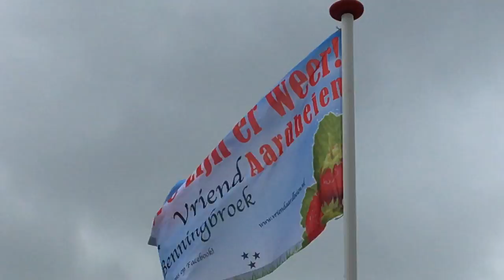vlog 9, week 4 april 2017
Deze video gaat over week 4 april 2017 (vlog 9) @vriendaardbeien @intratuin @sprookjeswonderland